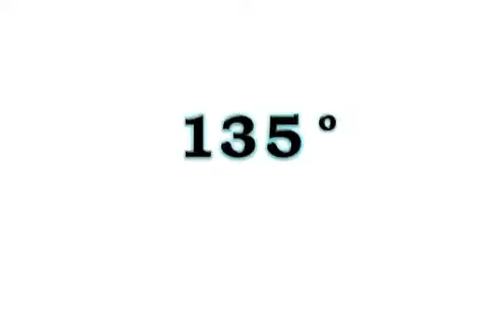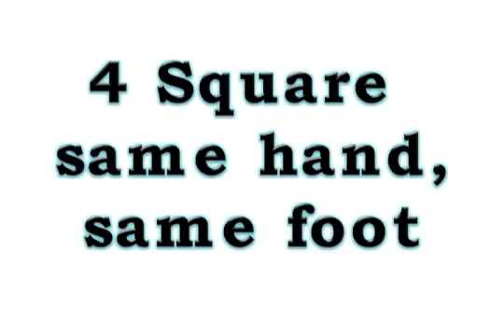DB Drill N°1